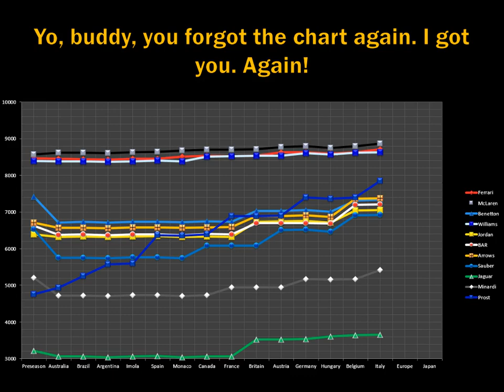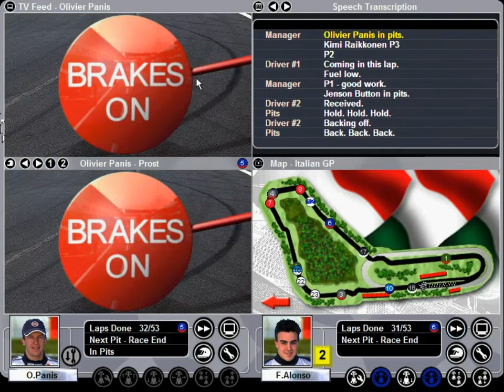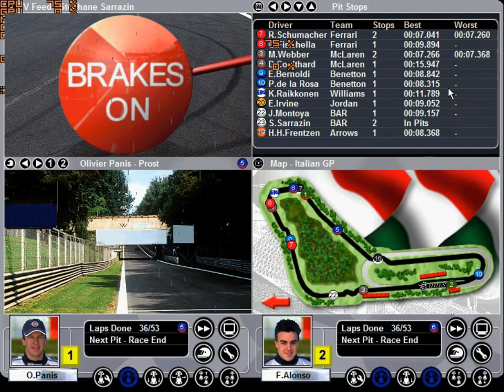The Risk Takers - Grand Prix World 2001: Justice For Prost GP - 36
We succesfully survived Hungary, not with the results we would have liked, but it could have been worse. We enter the final 4 races of the year, and we must do everything possible if we want to win the Driver's Championship in this occasion. Spa is a race I'm confident we can win, but Monza might well be the most complicated on in this episode. Despite the introduction of the AP07 Mod 5, we will need every little boost we can get to stay in the game. Even if that means sneaking said boost by the FIA.

No blog post on this one. I've decided to keep the blog for research, like my research on F1 97's Setups.

00:00 Intro
10:15 Belgian GP Qualifying
12:55 Belgian GP Race Start
29:57 Belgian GP Results
32:48 The Intermission
43:04 Italian GP Qualifying
46:20 Italian GP Race Start
59:20 Italian GP Results and Closing Moves